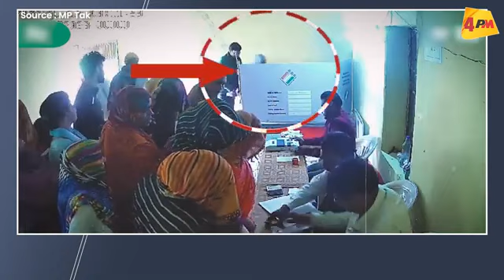पोलिंग बूथ की इस वीडियो ने मचाया बवाल, बीजेपी का खेल एक्सपोज हो गया!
thank u so much for watching  bye byee see you soon . this is Asgar Facts.

Note :- हमारा उद्देश्य किसी भी वीडियो से किसी व्यक्ति विशेष की भावनाओं को ठेस पहुंचाना नही है। do watch my video on my personal channel